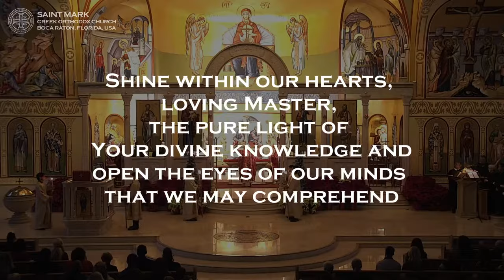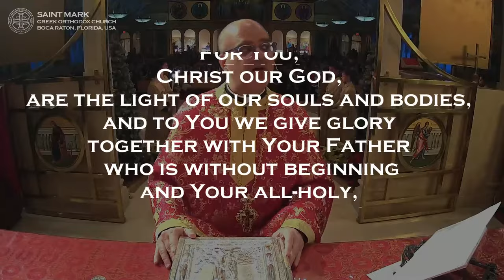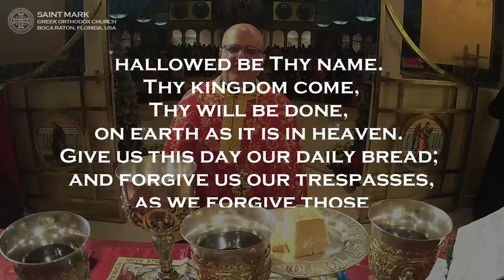Christmas Eve Orthodox Divine Liturgy of Saint Basil (12/24/2022)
LIVE High Definition (HD) broadcast of the Greek Orthodox Christmas Eve Divine Liturgy of Saint Basil.

The Eastern Orthodox service is conducted mainly using English and Greek and streamed LIVE from Saint Mark Greek Orthodox Church in Boca Raton, Florida.

Epistle Reading: St. Paul's Letter to the Galatians 4:4-7

Commemorating:
The Nativity of Our Lord and Savior, Jesus Christ,
The Adoration of the Magi: Melchior, Gaspar, & Balthasar,
The Commemoration of the Shepherds in Bethlehem who were watching their flocks and came to see the Lord